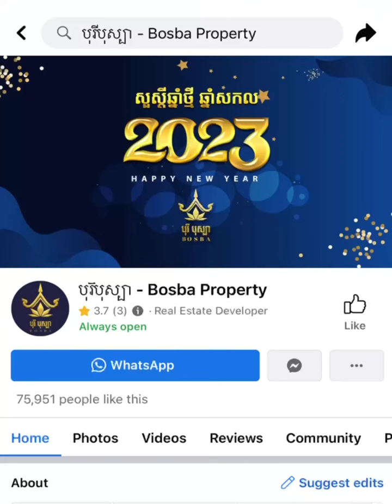ទប់សំណើចមិនជាប់ ជាមួយ នាយព្រែក & ពូណុយ ទៀតហើយ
📣កាន់តែពិសេសបងប្អូន 🤑បង់ប្រចាំខែត្រឹមតែ $1,500 ដោយគ្មានការប្រាក់ នោះលោកអ្នកនឹងអាចក្លាយជាម្ចាស់ផ្ទះវីឡាឯកជនអេនជែល ភ្លាមៗ​ ទាំងស្រស់ស្អាត ធំទូលាយ សំណង់រឹងមាំ ប្រណីតភាពបែបឯកជន រីឯតម្លៃរឹតតែអស្ចារ្យមិនធ្លាប់មាន🤩
👉ចង់ដឹងថា​ @នាយព្រែក និង @ពូណុយ មានអ្វីប្លែកទៀតហើយ
តោះទស្សនាវីដេអូនេះទាំំងអស់គ្នា

ដើម្បីណាត់ជួបទស្សនាផ្ទះគំរូ  សូមទំនាក់ទំនងមកកាន់៖
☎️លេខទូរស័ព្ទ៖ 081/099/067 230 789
📲ឆាតមកតេឡេក្រាម: